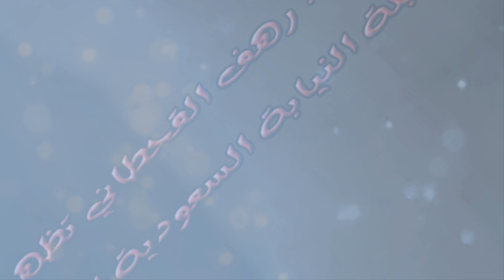بعد خبر سجنها.. رهف القحطاني تظهر بالنقاب إستعدادا لمقابلة النيابة السعودية للتحقيق معها